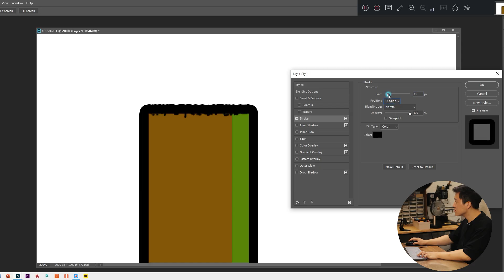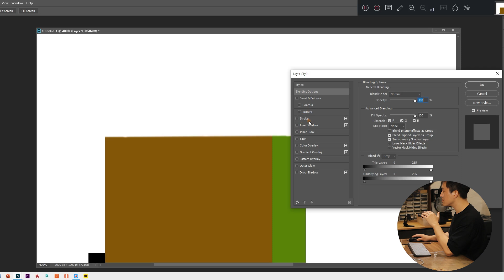가죽공예 기초강좌 | 엣지코트 바르기 단면마감? 열마감? 이제 마감. 1편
안녕하세요. 레베기(LEBEGI)입니다.
독학하기 어려우시죠? 지난 시간에 이어 오늘도 가죽공예의 기초강좌 이어갑니다.
많이 궁금해하셨을 엣지코트 바르기에 관한 내용이구요. 1편입니다.
엣지코트 마감은 많이 사용하는 가죽공예의 단면마감 방법 중 하나죠.
제가 하는 방식을 다루었습니다.

💬 Membership
  - 만약 가죽 공예에 관심이 있다면 레베기의 이상한 아뜰리에 멤버가 되어 보세요. 이 채널이 진짜 아뜰리에로 변하는 아주 멋진 경험을 하게 될 겁니다.

💬 타임스탬프 / TIMESTAMP
  00:00 시작
  01:20 엣지코트 마감 원리
  03:43 가죽 및 도구 준비 + 팁★
  06:39 단면 마감 시작
  08:11 열마감은 언제 해야 하는가?
  12:32 마지막 정리(중요)

💬 기타 / ETC
- 태그(Tags)
  - 자막(Subtitles) : 한국어(Korean), 영어(English)
  - 본 영상에 언급된 제품의 회사, 브랜드와는 개인적으로 아무런 관련이 없음을 알립니다.

💬 기초강좌 시리즈 / For Beginners

  - 그리프 간격은? 실은 뭘로? 초보는 꼭 봐야할 새들스티치 끝내버리는 영상 2편